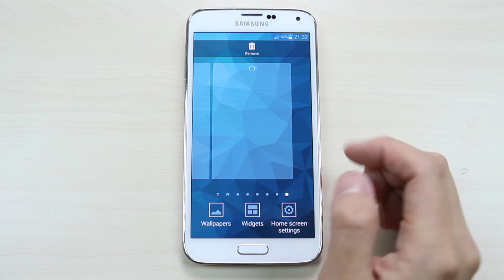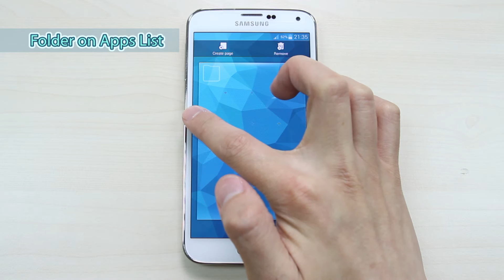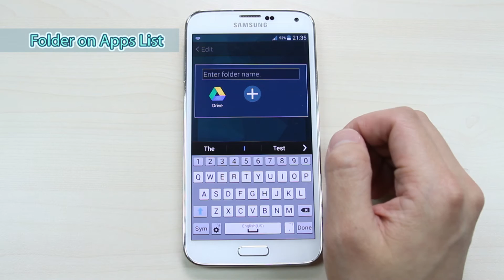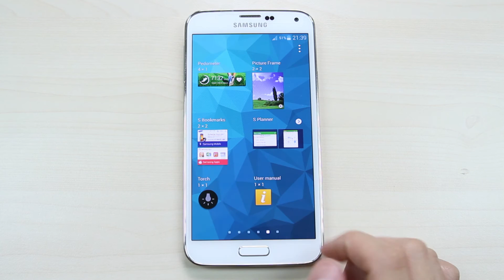Samsung Galaxy S5 - How to reorganize page, app and widget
This video shows you how to reorganize page, apps and widgets on Samsung Galaxy S5.